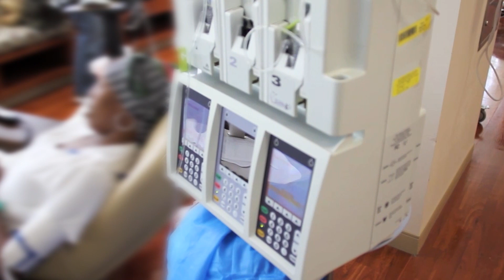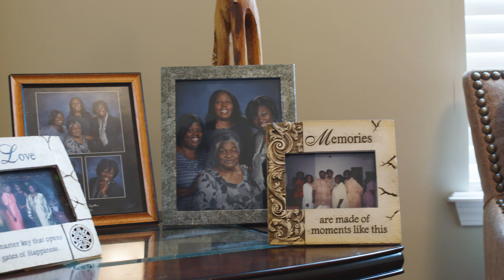Faye Belvin: Living a Healthy Life, Thanks to a Phase I Clinical Trial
AACR Cancer Disparities Progress Report 2022: Achieving the Bold Vision of Health Equity for Racial and Ethnic Minorities and Other Underserved Populations.